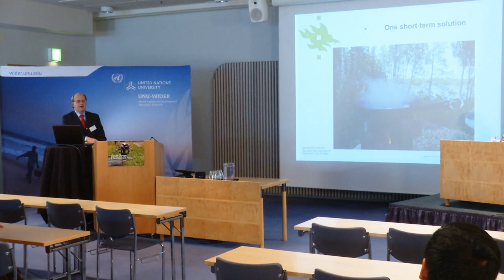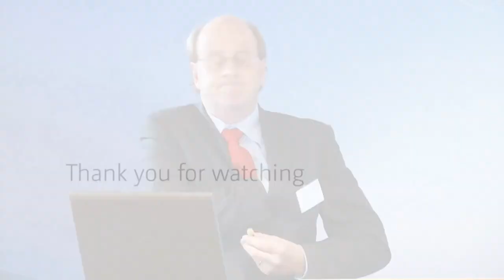UNU-WIDER Sept 2012: Session 4.1 - Pekka Kauppi Q&A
The audience has an opportunity to ask questions from Pekka Kauppi.